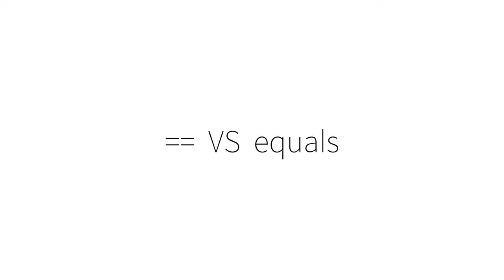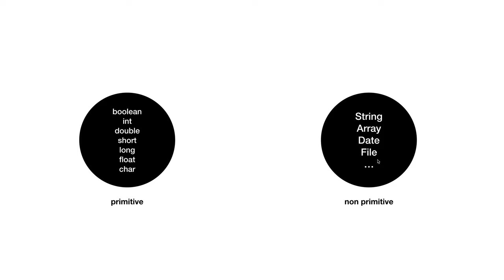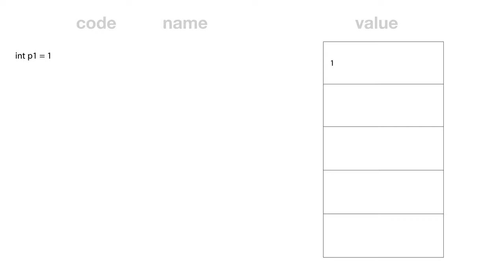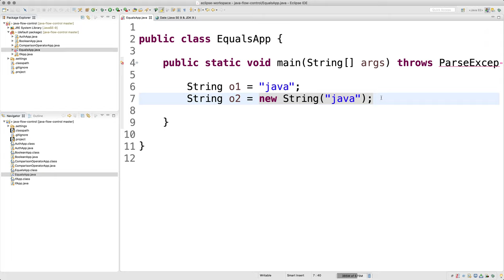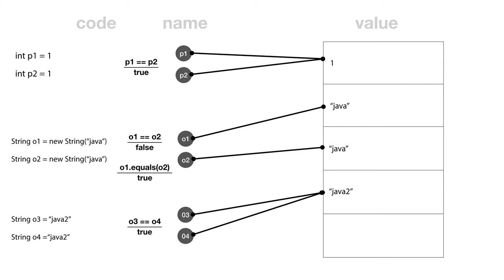JAVA 제어문 - 5. == vs equals